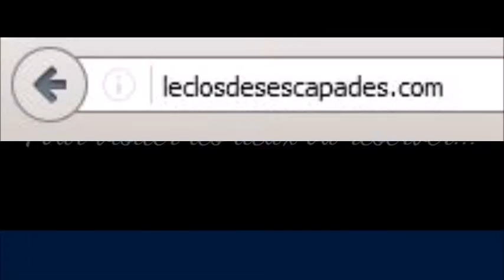Le Clos des Escapades - Maison d'hôtes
Le Clos des Escapades, vous propose une table d’hôtes et des chambres d’hôtes entre Cannes et Saint-Tropez tout proche des somptueuses gorges du Verdon et de la principauté de Monaco, à seulement 40mn de l’aéroport Nice Côte d’Azur, à 10mn des plages de sable fin de Fréjus / Saint Raphaël, dans un espace naturel préservé et protégé, à proximité de la forêt domaniale de Puget sur argens et des golfs de Roquebrune sur Argens, Valescure et St Andréol.

Crédits : Oeuvre musicale : Anitek - Broke inside my mind feat. Ellie Griffiths sous license